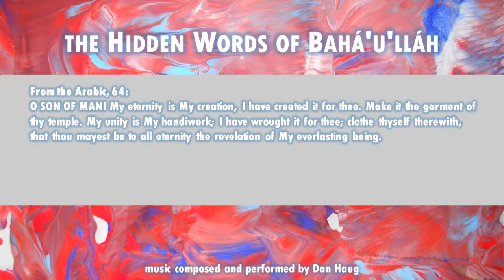The Hidden Words of Bahá’u’lláh: Arabic 64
O SON OF MAN! My eternity is My creation, I have created it for thee. Make it the garment of thy temple. My unity is My handiwork; I have wrought it for thee; clothe thyself therewith, that thou mayest be to all eternity the revelation of My everlasting being.

Available...